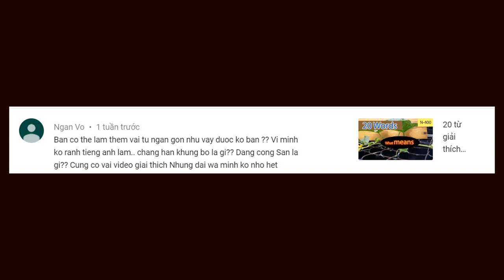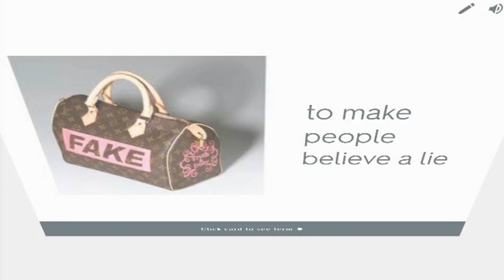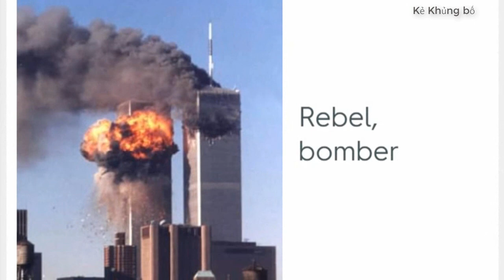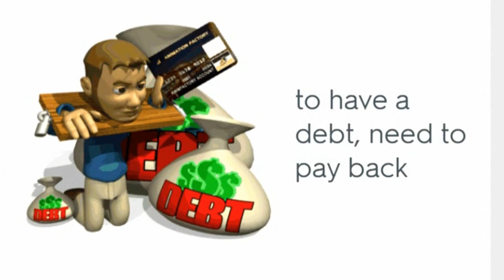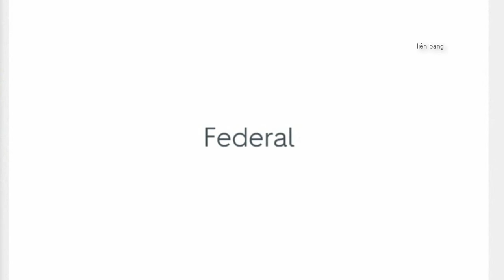Theo yêu cầu -- 23 từ nữa trong đơn N-400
Trong video này chúng ta sẽ học giải thích các từ bằng English như:
1- Alien -someone who is not a citizen of the country they live in
2- Alimony: money paid to a divorced spouse
3.Allegiance: loyalty to a country
4.Communism: government owns everything and the people have no vote
5.Constitution: the highest law of the land
6.Eligible: having the right to do something
7.Federal: belonging to the government
8.Foreign country: outside
9.fraudulent: to make people believe a lie
10.Illegal: against the law
11.Immigration benefit: services from the government, example Social security number or Green card
12.Lie: to say something that is not true
13.Maiden name: a woman's last name before she gets married
14.Oath: a promise
15.Oath of Allegiance: a formal promise to be loyal to the United States
16.Occupation: job or profession
17.Overdue: late
18.Owe: to have a debt, need to pay back
19.Prior: earlier
20.Rebel group: a group of people who fight a government
21.Resident: a person who lives in a specific place
22.Terrorist: Rebel, bomber
23.Totalitarian: